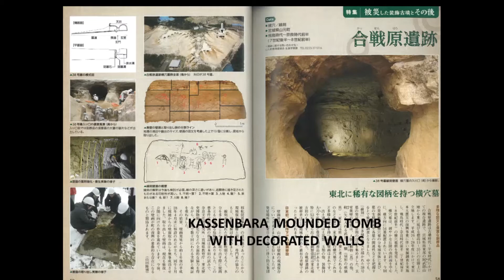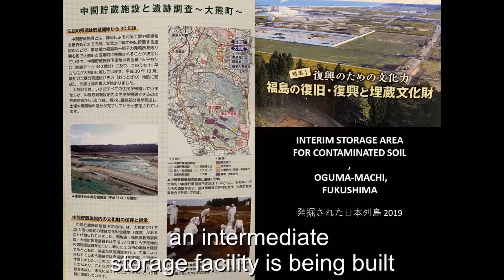Cultural Properties Recovered? | Interview with Professor Kikuchi Yoshio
As part of our Cultural Properties Recovered? 10 Years on from the Great East Japan Disaster event, Centre for Japanese Studies Project Support Officer Oliver Moxham had an interview with Professor Kikuchi Yoshio of Fukushima University.